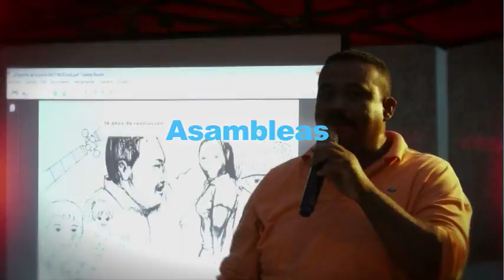ASAMBLEA POLO PATRIOTICO ANTIMANO 11 DE JULIO 2013